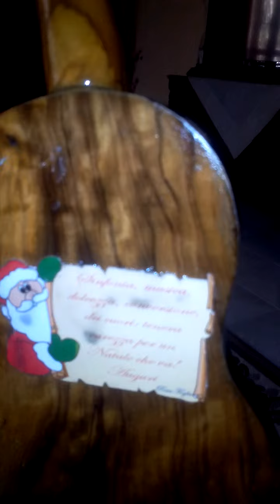Presepe realizzato in chitarra con luci e carillon